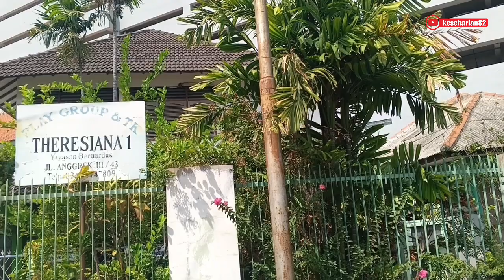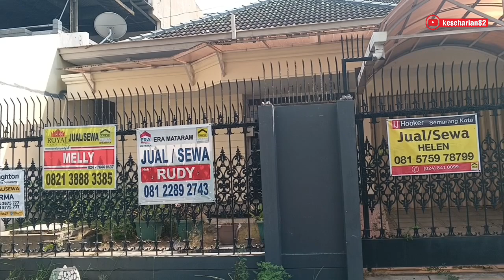Lihat kondisi rumah yang mau di lihat buyer